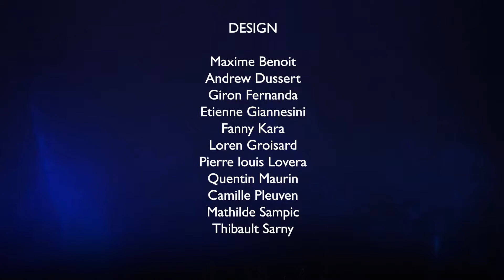Animer l'image fixe par la promotion photographie 2019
Animer l’Image Fixe est un module pédagogique réalisé depuis 2015.
Les étudiants de la spécialité photographie (2ème année) composent une œuvre visuelle animée à partir d’images fixes. De la prise de vue au montage final, tout un ensemble de compétences entre en jeu.

Par Steven Baillin, Antoine Clauzier, Elise Comte, Emna Jaïdane, Sara Krzyzaniak, Ana Lefaux, Marie-pierre Magherini, Amanda Sellem

Son :
Guillaume Arditi, Johan Toubin

En partenariat avec l'École Duperré Paris.

Encadré par :
Claire Bras, Mathieu Buard, Christophe Caudroy, Loïc Gagnant, François-Xavier Herody